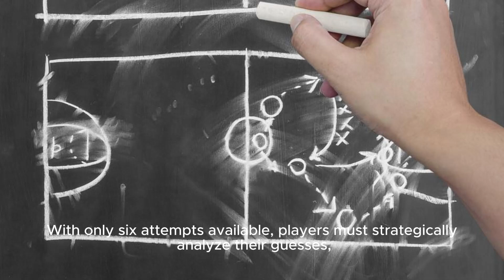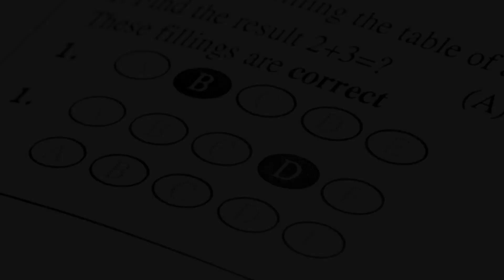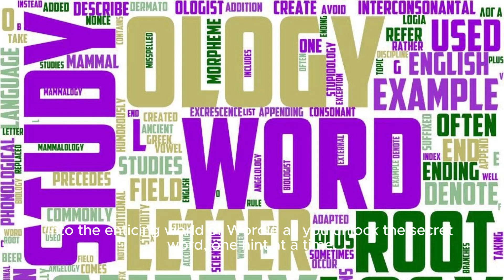Wordle Today: Here's The Answer And Hints For January 22 - Mashable | Master Your Wordle S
Video Title: Master Your Wordle Skills: Tips And Tricks For Crushing The Game! Description: Looking To Up Your Wordle Game? Look No Further! In This Video, We're Sharing The Ultimate Tips And Tricks To Help You Become A Wordle Master. Whether You're A Beginner Or Have Been Playing For A While, These Strategies Are Sure To Level Up Your Skills And Leave Your Opponents In Awe. Join Us As We Dive Into The Fascinating World Of Wordle And Uncover The Hidden Secrets Behind This Addictive Word-guessing Puzzle Game. From Understanding The Rules To Developing Effective Strategies, We've Got You Covered. Discover How To Analyze Patterns, Leverage Word Frequency, And Utilize The Power Of Deductive Reasoning To Maximize Your Chances Of Guessing The Right Word Within The Limited Number Of Attempts. Get Ready To Impress Your Friends With Your Wordle Prowess! So, Grab Your Thinking Cap And Get Ready To Conquer The Wordle Leaderboard. Follow Along With Our Expert Guidance And Unlock The Secrets To Becoming A Wordle Whiz. Let's Dive In! Hashtags: wordletips wordletricks wordlestrategy wordlegame wordlepuzzle wordlemaster Description Hashtags: wordleskills wordleaddiction wordlestrategies wordlechallenge wordgame puzzlegame Tags: Wordle, Wordle Game, Wordle Puzzle, Wordle Strategy, Wordle Tips, Wordle Tricks, Wordle Master, Wordle Skills, Wordle Challenge, Wordle Addiction, Word-guessing Game, Puzzle Game, Word Game Wordle Today: Here's The Answer And Hints For January 22 - Mashable | Master Your Wordle Skills: Tips And Tricks To Conquer The Addictive Word-guessing Phenomenon